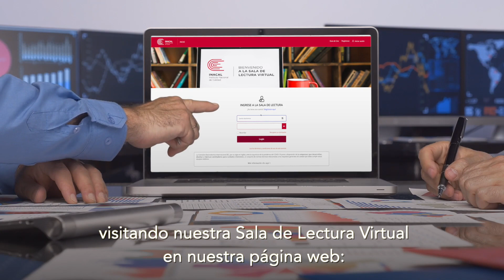Inacal promueve estándares de calidad en la producción de bebidas a base de caña y miel - Cañamiel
El Inacal, organismo adscrito al Ministerio de la Producción del Perú, aprobó una nueva Norma Técnica Peruana que establece los requisitos que debe cumplir las bebidas a base de aguardiente de caña y miel de abeja, denominado comercialmente “cañamiel”, orientado a elevar la calidad y capacidad productiva de esta bebida tradicional en el Perú.  🥃 🇵🇪